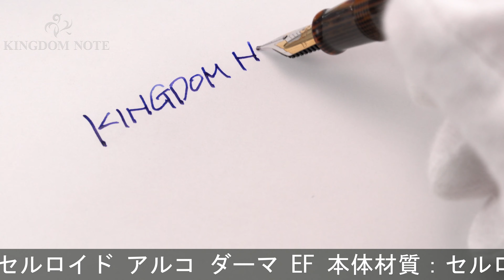OMAS オマス 万年筆 キングダムノート別注 アルテイタリアーナ セルロイド アルコ ダーマ EF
ペンポイント多少摩耗、外観多少スレ･キズ、メッキ部くすみ等見られますが、概ね程度良好なコンディションです。2012年45本限定

本体材質：セルロイド
ペン先材質：18金
字幅：EF(極細字)
機構：吸入式
全長：約147mm (筆記時)
胴軸径：約11mm
キャップ径：約12mm (クリップ除く)
最大径：約16mm (クリップ含む)
重さ：約13g
付属品：なし